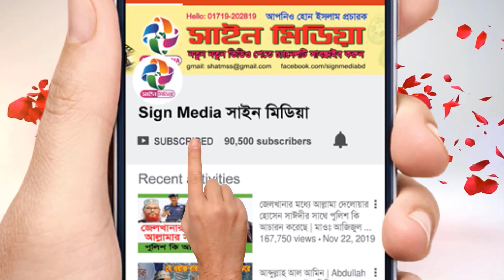হযরত আলী (রাঃ) | মাওলানা বজলুর রশিদ মিয়া | Maulana Bazlur Rashid Miah Bangla Waz 2020 | Sign Media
Negotiator: Bazlur Rashid Miah
Record Level: Sign Media
Produce & Management: Md. Shahadat Hossain (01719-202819)
sign_media চ্যানেলে আপনাকে স্বাগতম। চ্যানেলটি স্বাবস্ক্রাইব আপনিও হোন ইসলাম প্রচারক। নতুন সকল ভিডিও পেতে বেল বাটনটি চাপুর।